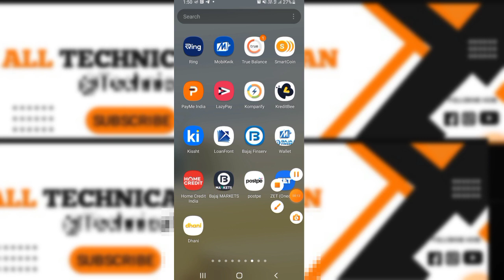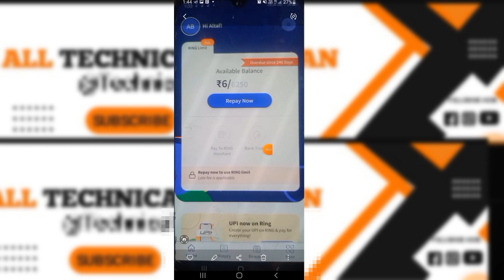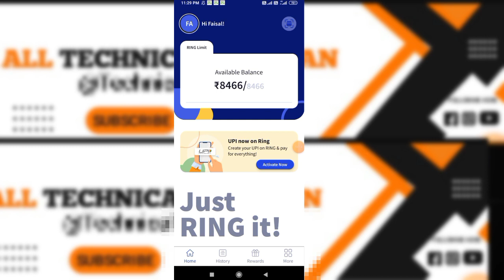ring loan app bank transfer not showing update | ring loan app limit ab kaise transfer kare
हेलो फ्रेंड, क्या आपको पैसे की तत्काल आवश्यकता है? ट्रू बैलेंस से मिनटों में आपके लिए त्वरित ऋण!

dosto is video me mai aap ko ring loan app bank transfer not showing ke bare me batane ki puri koshish karuga ummeed hai video aap ko pasand aaygi thank you so much

Queries Solved:-
All technical salman
ring loan app bank transfer not showing update
ring app bank transfer not showing
ring app scan option not showing